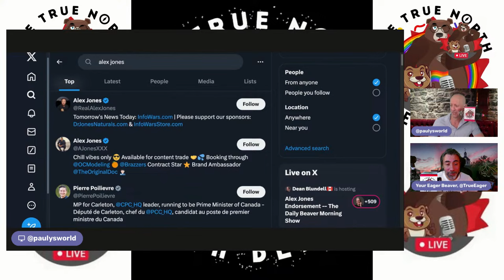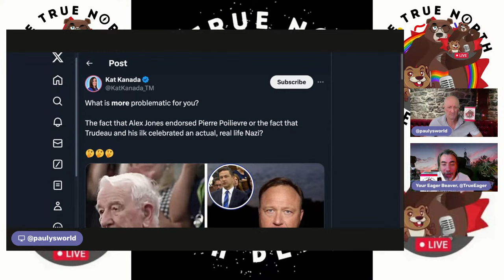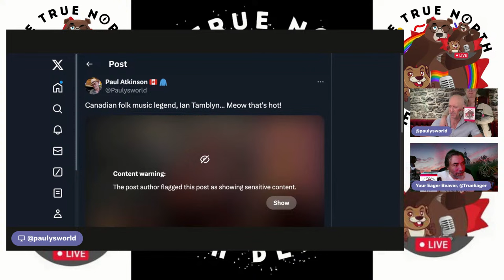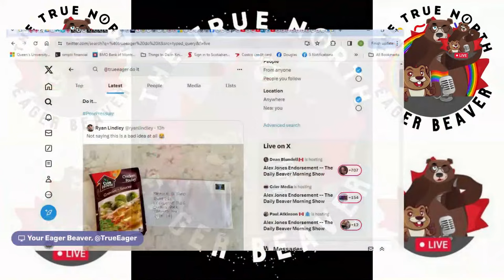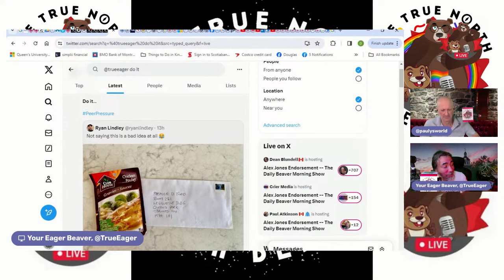Call Their Bluff – The Daily Beaver Morning Show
It's been a few days and still, nothing from Pierre Poilievre or his office denouncing Alex Jones endorsement. Why, because Pierre panders in lies, misinformation, disinformation and conspiracy theories. His base does the same. He was called out in the House of commons by the Prime Minister, and did not respond. This is part of the LoCoDe that Pierre Poilievre loves to play to and prop up. Feed 'em lies, enrage them, get them chanting empty, foolish slogans, then tell them how he will change everything for them, and he will if given the chance, thing is, it won't improve their lives, he will only make it more expensive.

Episode 357, Wed Apr 10, 2024, Here, We, GOOOOOOOOOO!

On Episode 357 of our show, we explore the possibility of the PM actually agreeing to a national, televised, conference on carbon pricing.

Also, we talk about:

Alex Jones
Fed/Prov Meetings
Say His Name
Mental Health
Green Law
Arizona 1864
Forever Chemicals
RIP John Fraser
RIP Peter Higgs
Ian Tamblyn
Gravy

* The Peppermaster